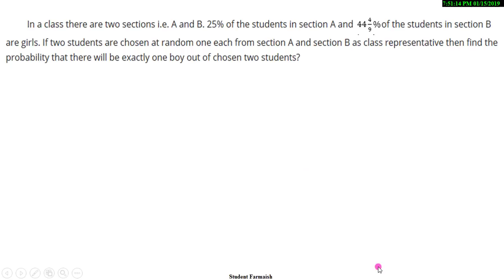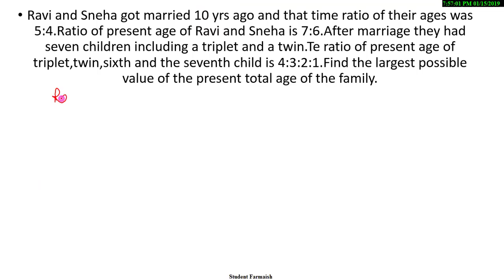BEST WORD PROBLEMS WITH TRICKS AND SHORTCUT | HIGH LEVEL MISCELLANEOUS QUESTIONS | IBPS CLERK MAINS